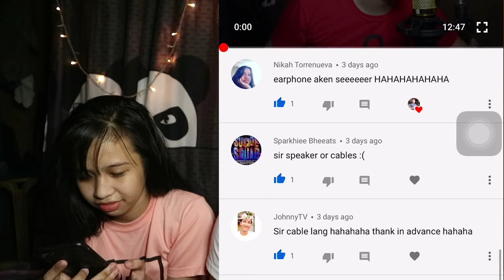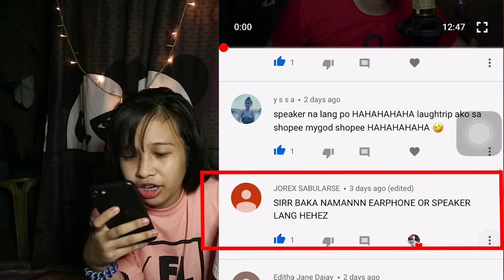VLOG #17: ANNOUNCEMENT of WINNERS ng GIVE AWAY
Hi guys! Eto na pinakahinihintay! HAHA lalo na ng mga estudyante ko. Winners ng give-away sa previous video ko about Mystery box from Lazada vs. Shoppee.